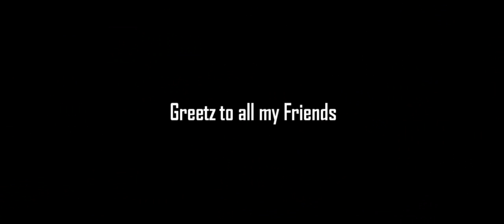Silkroad - Kayumi Tiger Girl Kill Nr. 1